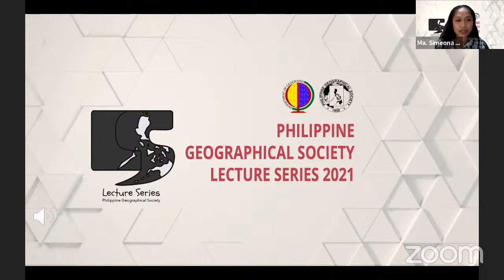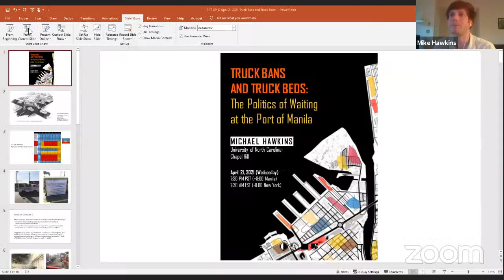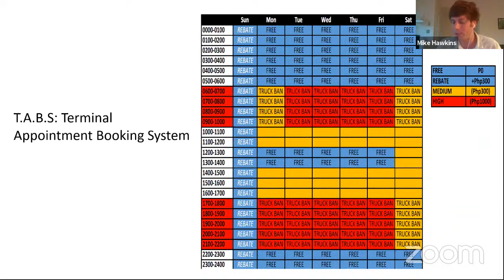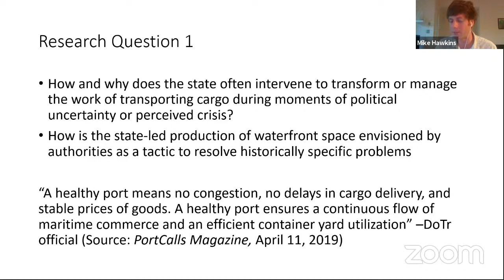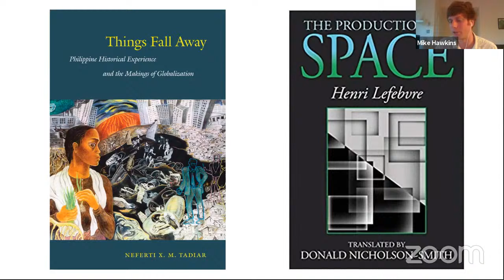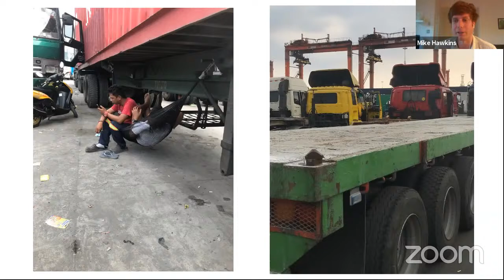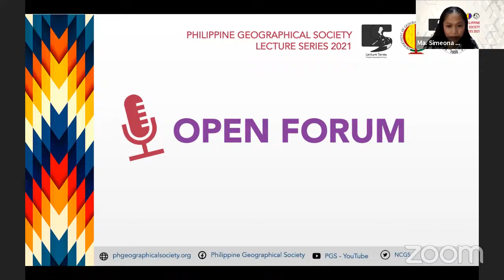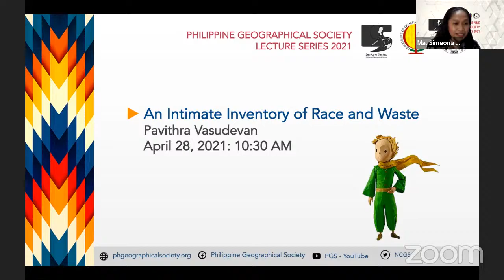PGS Lecture Series 2021-05: The Spatial Politics of Waiting among truck drivers in Port Area, Manila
We have had various experiences of waiting: in restaurants, for a friend or relative, for a love to blossom, to get vaccinated, for the pandemic to end, for social justice to happen for real. But what emotional labor and spatial politics are involved among truck drivers who are waiting in the Port Area?
Michael Hawkins' talk entitled "Truck Bans and Truck Beds: The Politics of Waiting in the Port of Manila" is based on ongoing historical and ethnographic dissertation research on Manila’s port area. This presentation first interrogates the spatial politics of the city’s waterfront. It asks how land reclamation schemes can be understood as state-led projects that, in part, produce dockside space to secure the uneven relations of capitalist circulation. The project then draws on interviews with truck drivers conducted during their idle times of waiting outside the entrance gates to the city’s piers. Truckers’ experiences reveal how Metropolitan Manila’s local municipalities, port contractors, and labor unions regulate the daily rhythms and abstract times of port work. The presentation concludes by considering how drivers who labor under these circumstances individually and collectively reclaim and leverage control over the concrete times of their daily work.